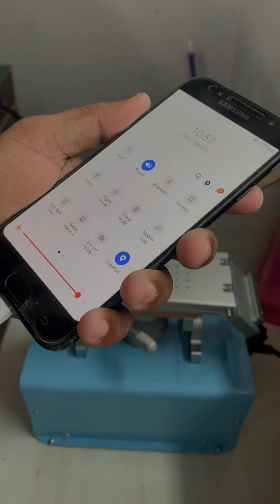Samsung copy display charging jack change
Mobile repair oppo vivo realme redmi mi apple Samsung all mobile display and touch change and dead mobile repair